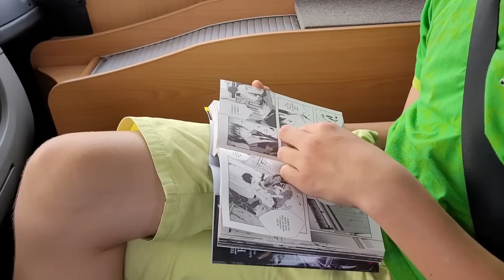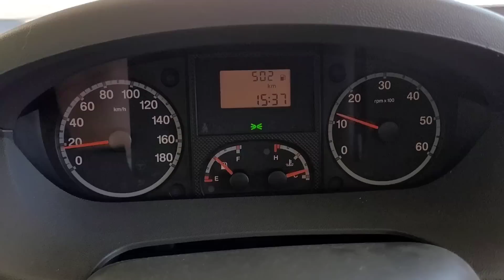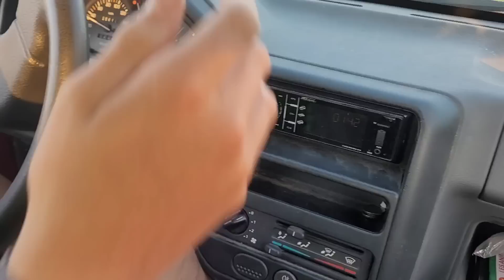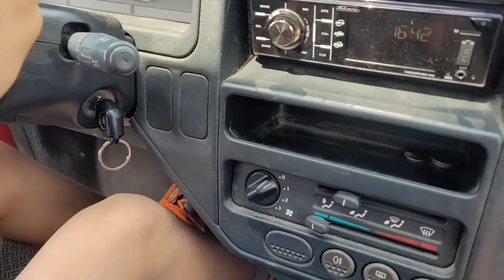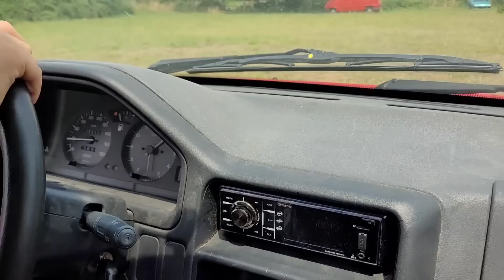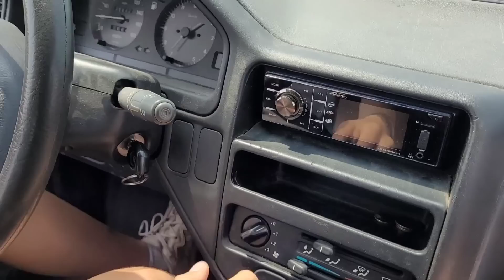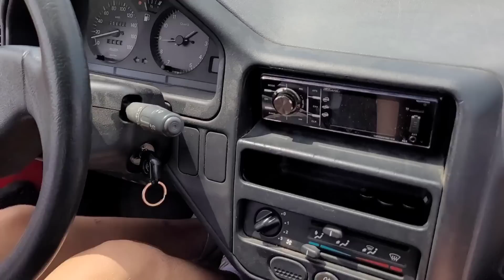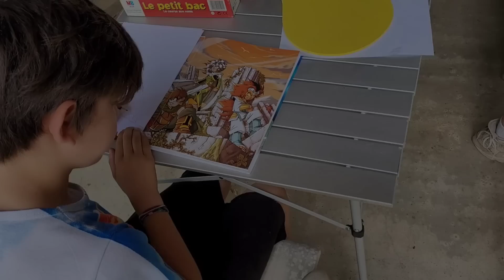À peine 11 ans et déjà au volant ! 😎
Dans cette nouvelle vidéo après une nuit agitée sur notre premier spot et une ballade piquante, on retrouve Christian qui a réservé une surprise pour mes enfants...